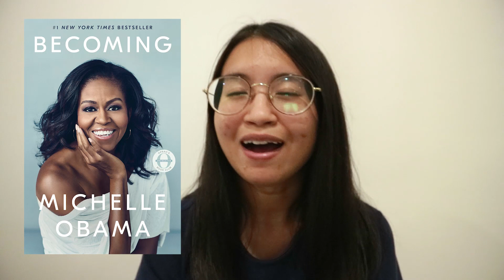อ่านหนังสือเตรียมสอบ ว.พ.ร.ส. ตามแบบเด็กฮอกวอตส์ | OWLS. 2020 TBR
วันนี้มาชวนทุกคนเข้าร่วมกิจกรรม Magical Readathon กันค่าา
เป็นธีมการอ่านหนังสือตามรายวิชาการสอบ ว.พ.ร.ส. ที่เด็กฮอกวอตส์ปี 5 ต้องสอบกัน
โดยกิจกรรมนี้จัดโดย Booktuber ชาวต่างประเทศ คือ คุณจี จากช่อง Book Roast ค่ะ

ระยะเวลาในการร่วมกิจกรรม: 1-30 เมษายน 2563

*ไม่จำเป็นต้องลงทะเบียนอะไรเป็นพิเศษนะคะ เข้าร่วมด้วยตัวเองตามวันเวลาที่บอกได้เลย แต่สามารถเข้าไปส่งรายละเอียดจำนวนหน้าหนังสือที่อ่านไป + หาเพื่อนอ่านชาวต่างชาติได้ค่ะ ดูรายละเอียดจากวิดีโอของ Book Roast นะคะ*

วิดีโอของ Book Roast (จะมีลิงค์ให้ดาวน์โหลดเอกสารด้วยค่ะ)

ดาวน์โหลดคู่มืออาชีพ: shorturl.at/fjIY3

โจทย์การอ่านแต่ละวิชา : shorturl.at/gpS27
*หนังสือหนึ่งเล่มนับเป็นหนึ่งวิชานะคะ จะใช้เล่มเดียวกับหลายวิชาไม่ได้น้า*

(โจทย์พวกนี้เราแปลไทยเองค่ะ หากสงสัยตรงไหน หรือถ้าเราแปลพลาดไป บอกได้ในคอมเม้นท์นะคะ)
1.วิชาอักษรรูนโบราณ : อ่านหนังสือที่มีรูปหัวใจอยู่บนปกหรือมีคำว่าหัวใจในชื่อเรื่อง
2. วิชาตัวเลขมหัศจรรย์ : อ่านหนังสือแนวที่ปกติแล้วจะไม่ค่อยอ่าน
3. วิชาดาราศาสตร์ : อ่านหนังสือเล่มนี้ โดยใช้เวลาอ่านส่วนใหญ่เป็นตอนกลางคืน
4. วิชาการดูแลสัตว์วิเศษ : อ่านหนังสือที่มีปกเป็นรูปสิ่งมีชีวิตที่มีจงอยปาก
5. วิชาคาถา : อ่านหนังสือที่มีปกสีขาว
6. วิชาป้องกันตัวจากศาสตร์มืด : อ่านหนังสือที่มีฉากอยู่ที่ทะเลหรือชายหาด
7. วิชาพยากรณ์ศาสตร์ : จัดสรรตัวเลขให้หนังสือในกองดอง / กองที่อยากอ่าน จากนั้นสุ่มเลือกตัวเลขขึ้นมา ถ้าได้เลขตรงกับหนังสือเล่มไหน ให้อ่านหนังสือเล่มนั้น
8. วิชาสมุนไพรศาสตร์ : อ่านหนังสือที่ขึ้นต้นด้วยตัว M (หรือจะเป็น ม. ม้า ก็ได้ค่ะ กรณีไม่อ่านหนังสือภาษาอังกฤษหรือหนังสือแปล)
9. วิชาประวัติศาสตร์เวทมนตร์ : อ่านหนังสือที่มีพ่อมด / แม่มด
10. วิชามักเกิ้ลศึกษา : อ่านหนังสือจากมุมมองของมักเกิ้ล (หนังสือร่วมสมัย)
11. วิชาปรุงยา : อ่านหนังสือที่หนาต่ำกว่า 150 หน้า
12. วิชาแปลงร่าง : อ่านหนังสือหรือซีรี่ส์ที่เกี่ยวกับการแปลงร่าง/แปลงกาย

มา อยู่บ้านอ่านหนังสือ ตลอดเดือนเมษากันนะคะ!

ช่องทางอื่นๆในการติดตามเรา

❤ FICTIONLOG (ตามอ่านชีวิตของเราในโคลอมเบีย)

❤ STORYLOG (เรื่องแรนด้อมในชีวิต)

❤ BOOK INSTAGRAM (มินิรีวิวเกี่ยวกับหนังสือทั้งหมด)

❤ BLOG (บล็อกรีวิวหนังสือ ที่เที่ยว ที่กิน ฯลฯ)

✿ ATTRIBUTION ✿
-- MUSIC

-- VECTORS
Designed by Freepik

::This is not a sponsor video, all opinions are my own::